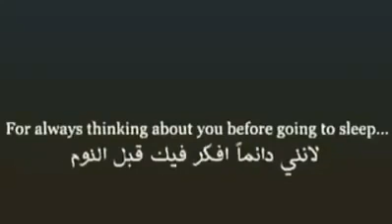I'm Sorry | أنا آسف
اجمل فيديو اعتذار لشخص تحبه